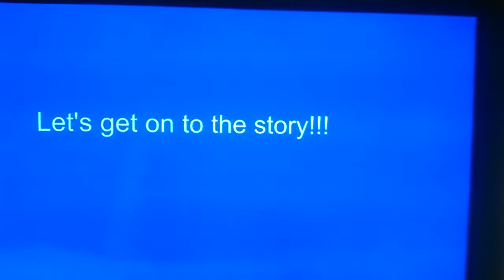Geometry Dash - The Hacker Attack!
-Uploaded on January 3, 2017-